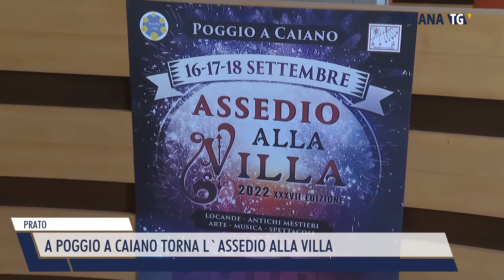2022-09-12 PRATO - A POGGIO A CAIANO TORNA L'ASSEDIO ALLA VILLA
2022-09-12 PRATO - A POGGIO A CAIANO TORNA L'ASSEDIO ALLA VILLA